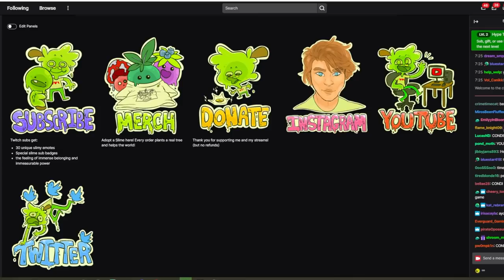Why Does Elden Ring HATE ME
I prayed for no more bosses, and the monkey's paw curled a finger.

Intro - 0:00:00
Stream Begins - 0:00:23
Gameplay - 0:18:16